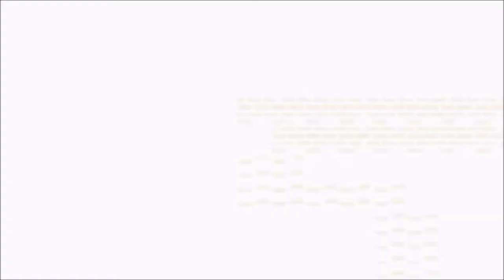Saffron city/Pokemon Kanto Origins #69